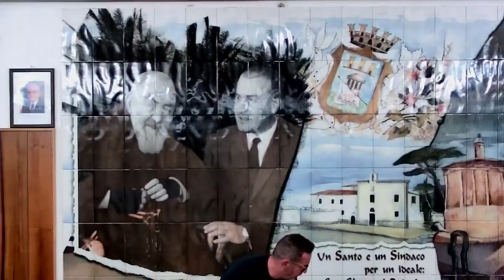San Giovanni Rotondo (FG) - Consiglio Comunale (23.11.22)